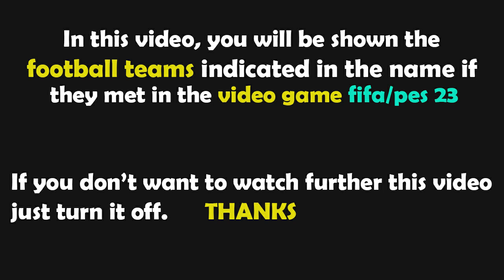FIFA 23 Gameplay | Stade Rennais - LOSC Lille | Ligue 1 Uber Eats - 2023/2024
stade rennais losc lille,